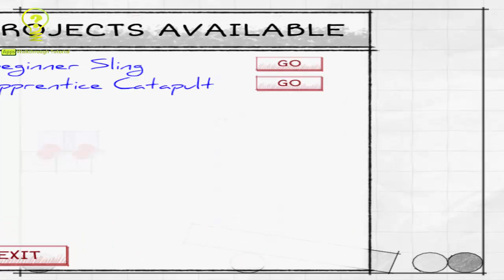Transplan Level Specialty Catapult - Walkthrough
Deliver a payload from point A to point B with only a few simple tools and the laws of physics. Create ramps and catapults, watch objects tumble and fall, and someway... somehow reach the destination. Each project is a hand-drawn puzzle for you to interact with -- Devise a plan, experiment, and make it happen!
TransPlan features dozens of projects to explore, starting simple and growing ever more complex. Unlock later puzzles and categories by completing earlier ones, and finish projects on-budget to earn hints to help you later on. TransPlan fully supports achievements and cloud saves so your progress will stay with you anywhere!